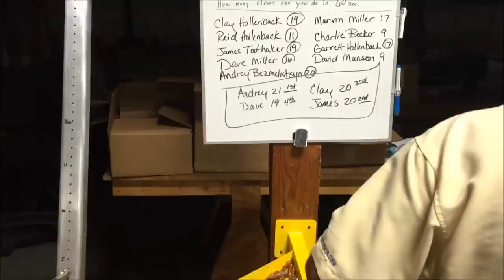Cleco competition at the Zenith Open Hangar Days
Heintz brothers Matt and Nick face off (unofficially) at the Zenith Aircraft Co. Open Hangar Days Cleco competition.
Clecos are hole clamps used extensively in light aircraft kit assembly.
The brothers faced off in the evening after the official competition held earlier that day.